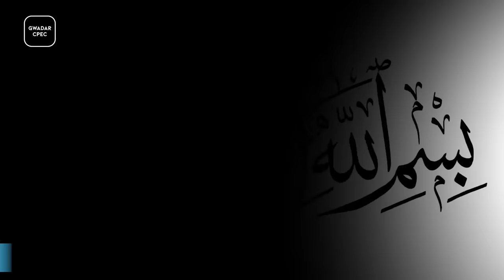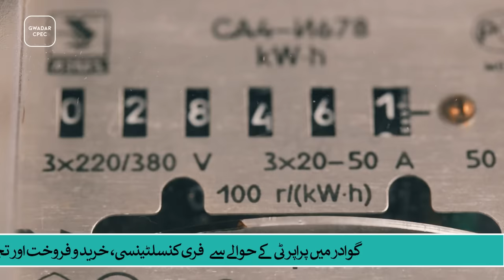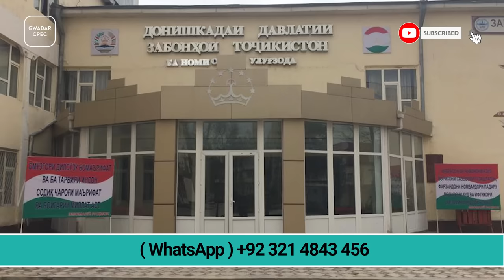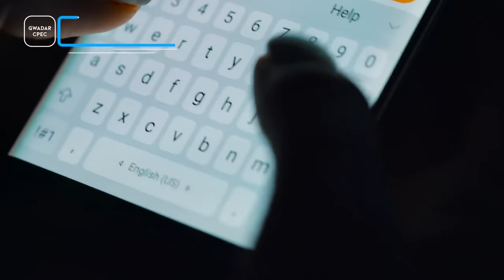Pakistan Tajikistan Road and Wakhan Tunnel | Shortest Link To Central Asia || Gwadar CPEC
Geographically, religiously and culturally, the Central Asian countries have a close relationship with the Muslims of Pakistan and India. Among the landlocked Central Asian states, Tajikistan is the closest to Pakistan and Pakistan's ports on the Arabian Sea are the closest sea trade route to Tajikistan - Dushanbe, the capital of Tajikistan, is only an hour's flight from Islamabad. There are strong ties between the two countries, the main reason of which is the deep historical ties of Islamic civilization and culture between the Muslims of the subcontinent and Central Asia, even though it is said that Pakistan is located in South Asia, but its direction is towards Central Asia. These two countries are connected by many routes, but one of the most important is the Wakhan Corridor.